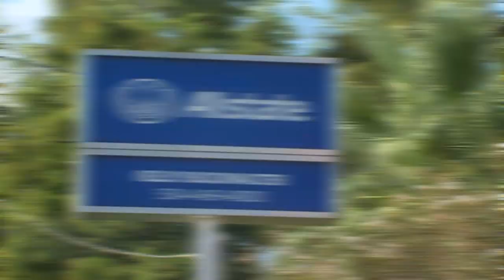NCL Player of the Week Kalija Lipscomb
Jesuit wide receiver Kalija Lipscomb 6 receptions, 121 yards, 2 TD receptions in Jesuit's 49-22 win over St. Paul's.